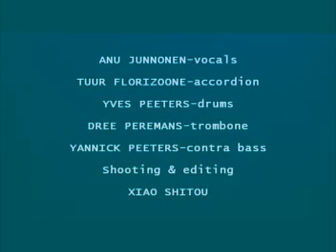aNoo "Vihma"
Tuur Florizoone - accordion ;
Dree Peremans - trombone ;
Yves Peeters -drums ;
Yannick Peeters -bass ;
Anu Junnonen -voice ;
Xiao Shitou - Camera & editing